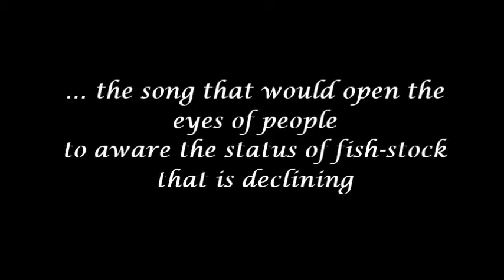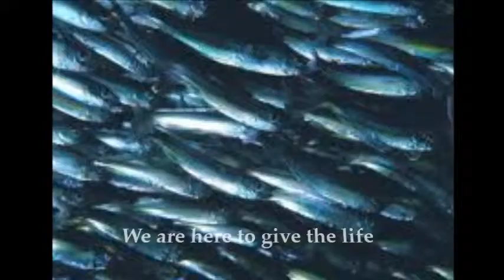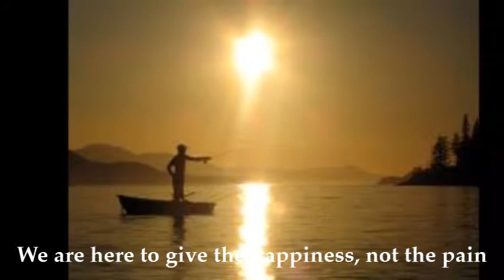"We're here" song with lyrics (Marine conservation)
*Fishes' cry to us people esp. fishermen*..*Every fish can't talk but they can be suffered as us HB*..*Stop your selfish treatments to them*